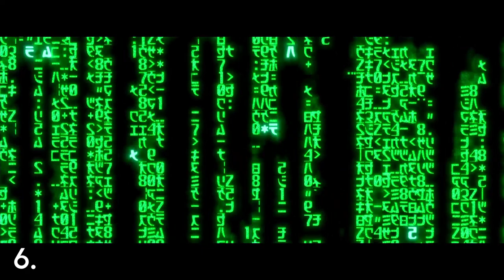TOP 30 - My Cinema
It's been 1 year since I started doing some edits on YouTube, so I wanted to mark the occasion by making a top 30 of my favorite movies. Hope you'll enjoy it !

Movies :
30. You Were Never Really Here by Lynne Ramsay (2017)
29. Room by Lenny Abrahamson (2015)
28. 12 Angry Men by Sidney Lumet (1957)
27. Stronger by David Gordon Green (2017)
26. Zero Dark Thirty by Kathryn Bigelow (2012)
25. Jagten by Thomas Vinterberg (2012)
24. Shame by Steve McQueen (2011)
23. The Artist by Michel Hazanavicius (2011)
22. Schindler's List by Steven Spielberg (1993)
21. Matthias & Maxime by Xavier Dolan (2019)
20. La La Land by Damien Chazelle (2016)
19. J'ai Perdu Mon Corps by Jérémy Clapin (2019)
18. Southpaw by Antoine Fuqua (2015)
17. Prisoners by Denis Villeneuve (2013)
16. The Dark Knight by Christopher Nolan (2008)
15. 303 by Hans Weingartner (2018)
14. Demolition by Jean-Marc Vallée (2015)
13. Waves by Trey Edward Shults (2019)
12. Mommy by Xavier Dolan (2014)
11. Polytechnique by Denis Villeneuve (2009)
10. Jackie by Pablo Larraín (2016)
9. Dead Man Talking by Patrick Ridremont (2012)
8. Interstellar by Christopher Nolan (2014)
7. Whiplash by Damien Chazelle (2014)
6. The Matrix by Lilly & Lana Wachowski (1999)
5. Le Passé Devant Nous (2016)
4. Juste la fin du monde by Xavier Dolan (2016)
3. Donnie Darko by Richard Kelly (2001)
2. Drive by Nicolas Winding Refn (2011)
1. Detachment by Tony Kaye (2011)

Songs :
Touch - Mattia Cupelli
Lost - Annelie
The Untold - Secession Studios
La Bohème - Charles Aznavour
Graveyard - Mica Levi
Day One - Hans Zimmer
Clubbed to Death - Rob Dougan
Morning Roots - Guillaume Poncelet
Après toutes ces années-là - Gabriel Yared
Gretchen Ross - Michael Andrews
Wrong Floor - Cliff Martinez